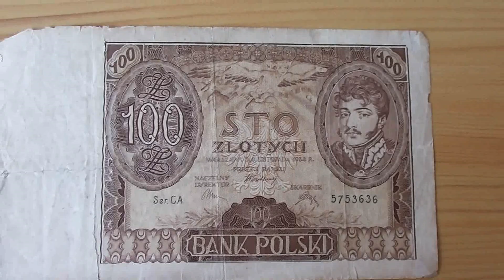100 STO Zlotych - Old Poland money bill of 1934 - Polski